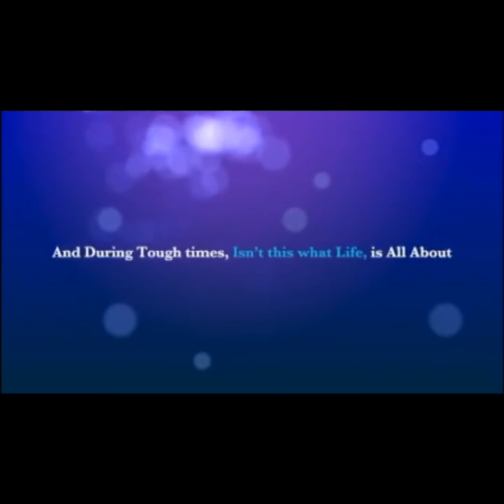Bree’s 8th birthday wishes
Thank you to everyone who made this day super special for this special girl.